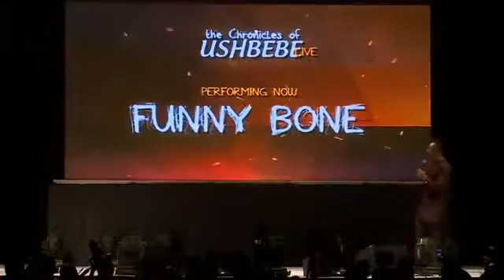Comedian Funny Bone S Performance At The Chronicles Of Ushbebe